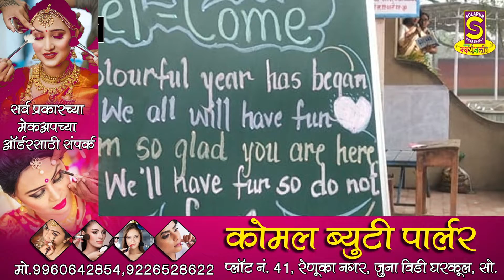Marathi सिद्धेश्वर बाल मंदिर शाळेतला हा पहिला दिवस, विद्यार्थ्यांमध्ये उत्साह, आणि जंगी स्वागत